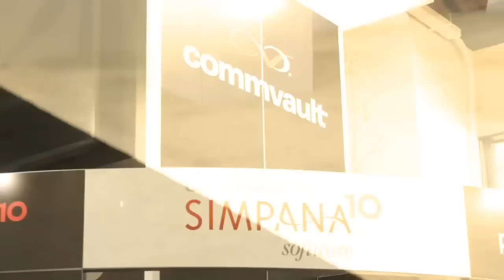Soni Jiandani, Insieme Networks | VMworld 2013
John Furrier and Stu Miniman had the opportunity to talk with Soni Jiandani at the 2013 edition of VMworld in San Francisco, tackling the hot topic of the hour in the field of virtualization.

Soni Jiandani is the SVP of Insieme Networks, a special startup funded by Cisco. During the 17 months since launch, Cisco has infused over 100 million dollars in Insieme and its 260 employees. On their official page, Insieme announced that "the team is now working on emerging technologies that will ultimately lead to the network of the future in the Data Center and Cloud environments."

Soni explains further: "One of the key areas that we are focusing on is to drive the vision of the application-centric infrastructure, which embraces some of the constructs of SDN and looks beyond those, to see the needs of our customers. We have a more holistic approach, tying application, networking and security teams within a common policy framework."

Basically, Insieme Network's focus is on speed, while also leveraging the ability to bring together the ecosystem and access a wide range of customers. Asked by John Furrier about the company's biggest opportunity, Soni Jiandani responds, "the latitude to innovate."

The innovations will be carried out across all hardware and software segments. Cisco and VMware have a very good, strategic relationship both in server virtualization and desktop virtualization. Jiandani says, "Customers are demanding that we work very closely on Unified Computing System." She predicts, "If you look at the networking world, only 15%  of all servers out there are indeed virtualized. 42% of all customers are multi-vendors and over 60% of the workloads will, in one way or another, be cloud-based by 2016."

Areas where the present day SDN models fall short are physical and virtual mapping, the lack of visibility in real-time, and the loosely coupled interfaces. "We, as a networking company, have to also factor in virtual networking. Application-centric architecture has to take into account that physical and virtual need to coexist. The boundaries of a software-defined network are not just around providing the flexibility of software, but also around the scale, security and multi-tenancy attributes that come from a hardware view. It's about innovating at all levels," said Jiandani.

"In the area of network virtualization we have a strategy based on application-centric architecture. We also believe that recreating the problem (network virtualization using NSX) is not solving it but moving it from one layer to another. Simplicity is a core part of this architecture," added Jiandani.

Soni Jiandani, Insieme Networks at VMworld 2013 with John Furrier and Stu Miniman